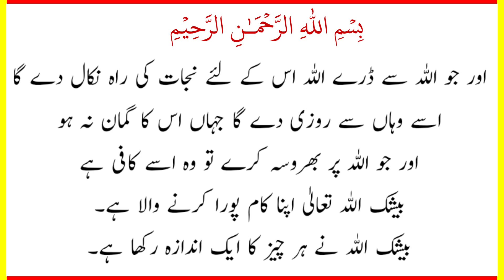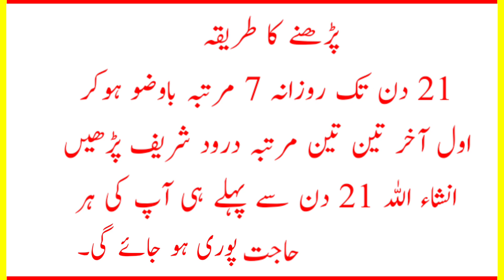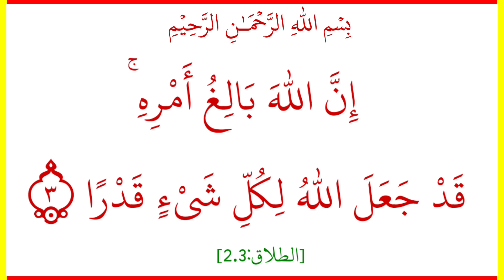Maldar Hone Ki Dua / Amir Banne Ki Dua / امیر ہونے کی دعا / अमीर बनने कि दुआ